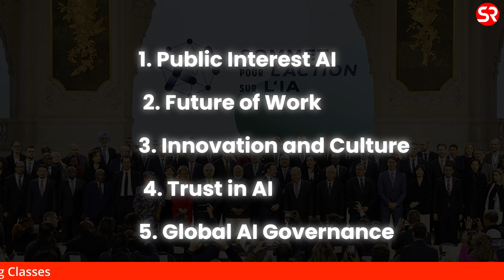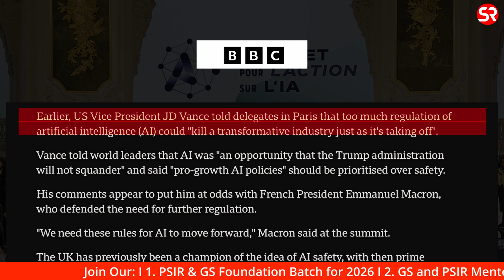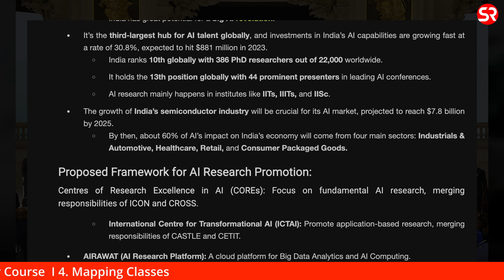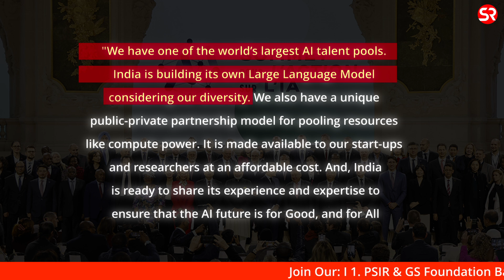Outcomes of 'AI Action Summit' (Co-Hosted by India): AI and India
On 10 and 11 February 2025, France hosted the Artificial Intelligence (AI) Action Summit, gathering Heads of State and Government, leaders, CEOs, people from non-governmental organisations, artists and members of civil society. India was the co-host and PM Shri Narendra Modi visited Paris for the summit. In this video watch the outcomes of the summit. Also know where India stands when it comes to AI development.

GS Prelims cum Mains Tablet Course
Political Science & International Relations (PSIR) Optional Classroom Course
Political Science & International Relations (PSIR) Optional Postal Correspondence
Political Science & International Relations (PSIR) Optional Answer Writing Module
Political Science & International Relations Tablet Course
Political Science & IR On-Demand Tablet Course
Sociology Optional: Classroom Course with Test Series
Sociology Optional: Tablet Course with Test Series
Sociology On-Demand Tablet Course
Essay Program:
Essay Program by Shubhra Ranjan